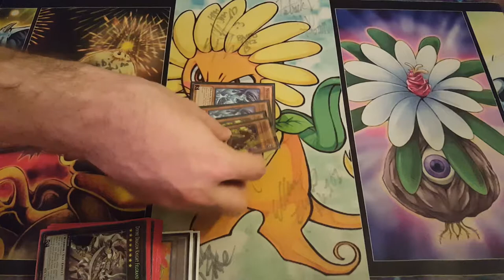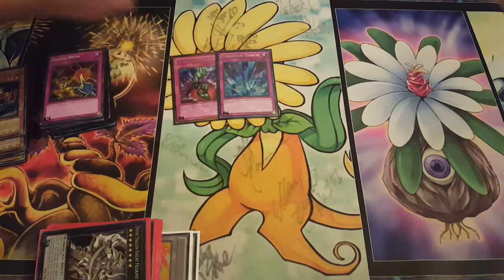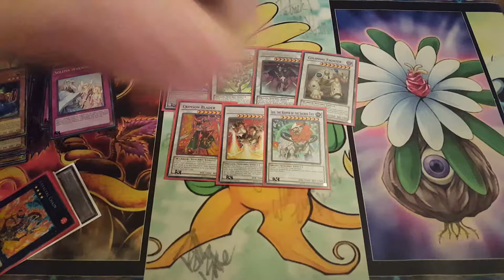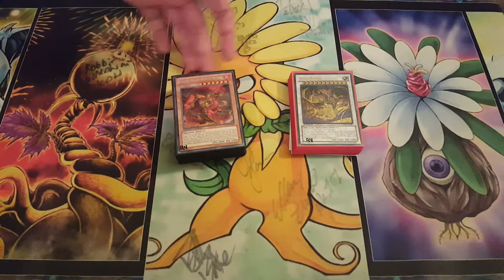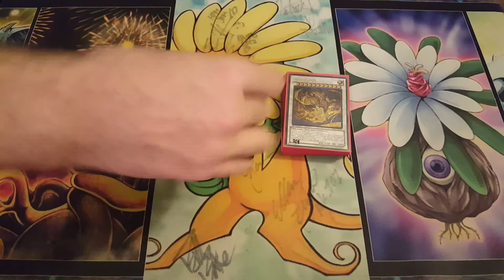MYTHIC RULER//2014 Jan Deck Proflie